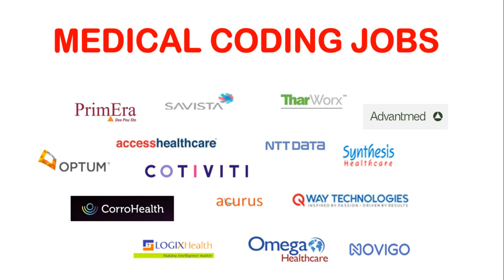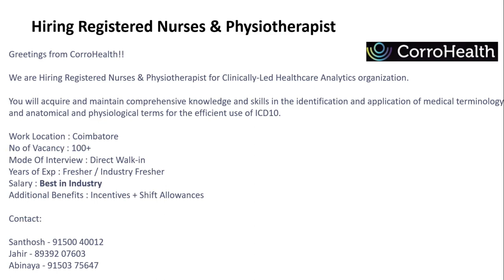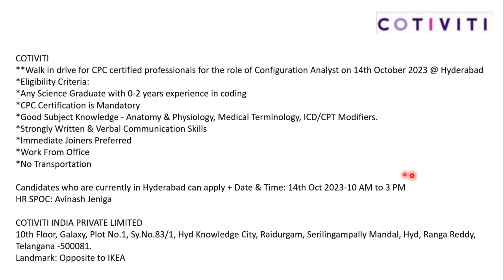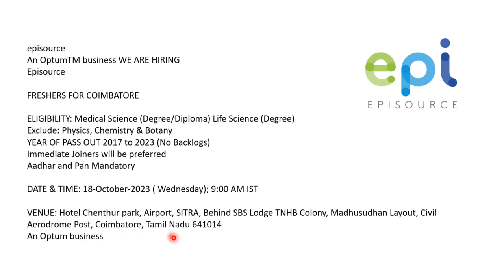MEDICAL CODING JOBS - FRESHERS ONLY !!